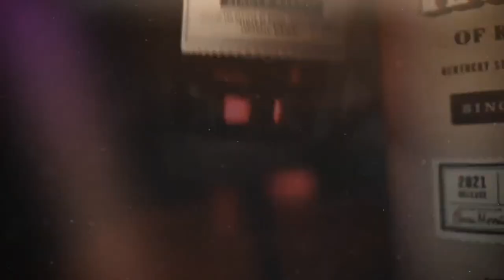Blending Challenge Night with Hello Again Whiskey Friends! Round 2!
Tonight we welcome Hello Again Whisky Friends for Round 2 of our Blending Challenge Competition. Tonight we see who can blend Old Forester Rye, Evan Williams 1783, Knob Creek 9 Small Batch and Jack Daniel's the best! Plus we will raise some money to help our friend Cheech of Whisky Encore!

Help Cheech here!